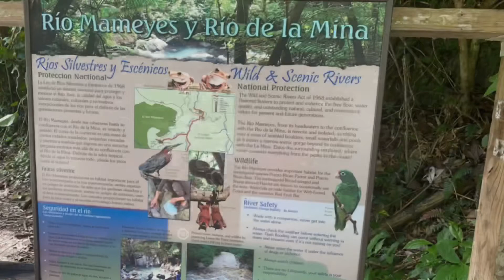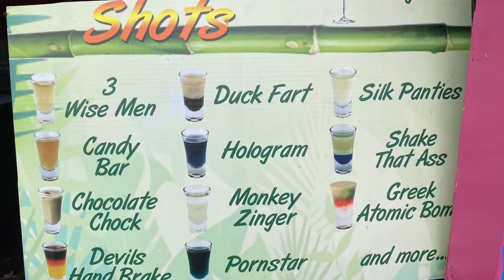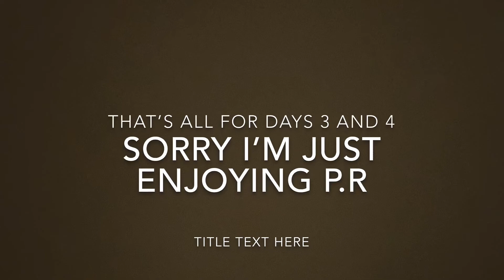Puerto Rico vlog day 3&4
Don’t own any copyright to the music